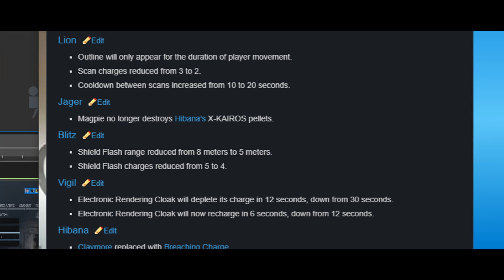Ultimate Blitz Guide 2020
You just got baited son, I have no idea on how to play Blitz. But stay anyway and enjoy this below average Rainbow Six Siege compilation on The Big Flashy Boi. Leave a comment on which operator should be next